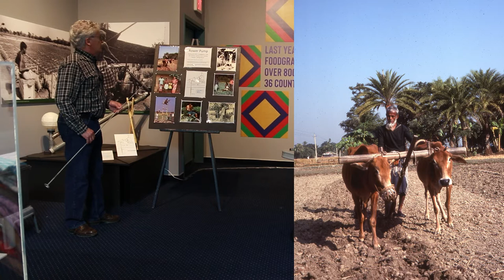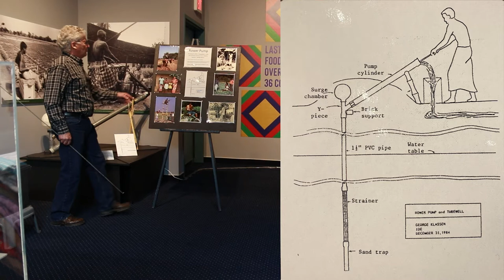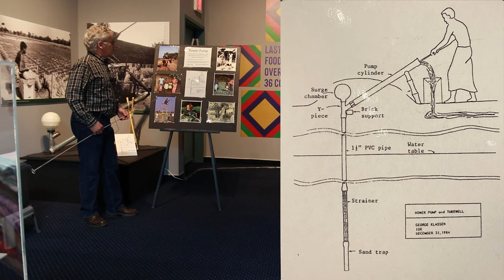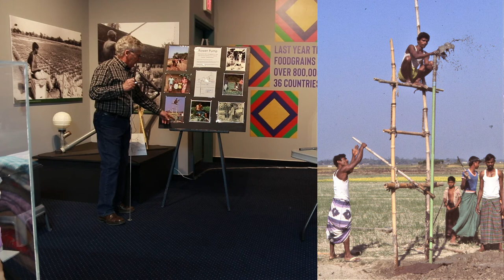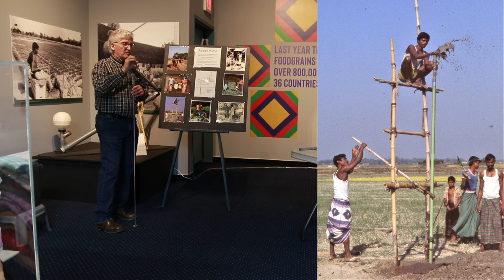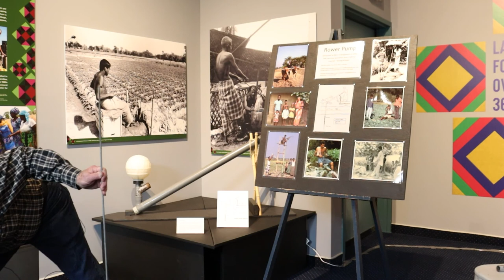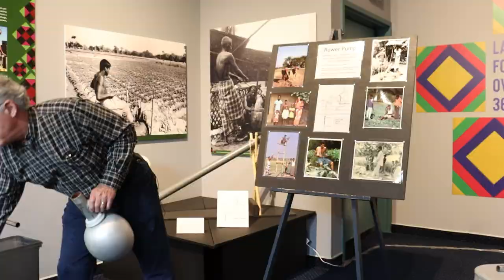Rower Pump - Full Interview with George Klassen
Mennonite Central Committee celebrated 100 years of service in 2020. Our exhibit this year give tribute to many of the initiatives done through MCC over the years. We are excited to bring a part of the exhibit home to you. George Klassen describes the rower pump that he designed while on assignment with MCC in Bangladesh.